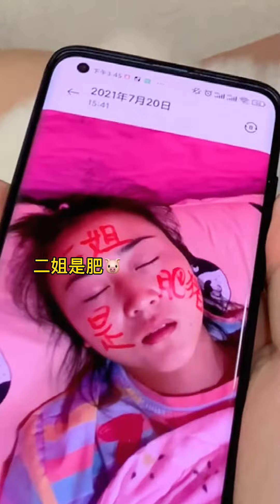抖音这俩龙凤胎：模仿疯狂小杨哥，这是小妹最倒霉的一次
本频道致力于提供适合所有年龄段观众的内容，特别是儿童，以确保其安全和健康。 一对奇葩沙雕的龙凤胎兄妹👦👧